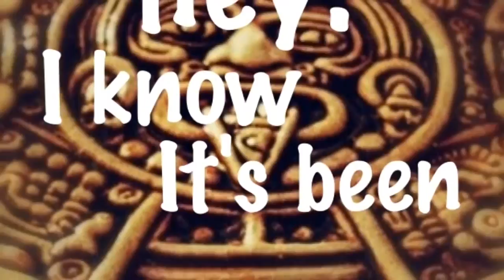Subscribe to her!!!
She is an epic human ^.^